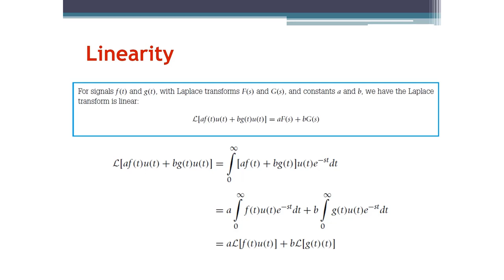Signals and Systems: Laplace Transform Linearity Property (Arabic Narration)